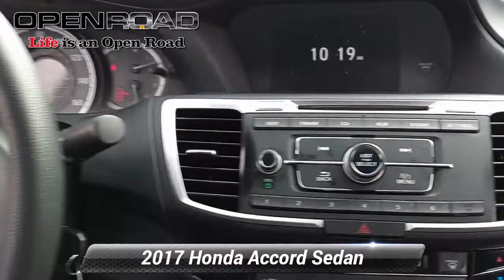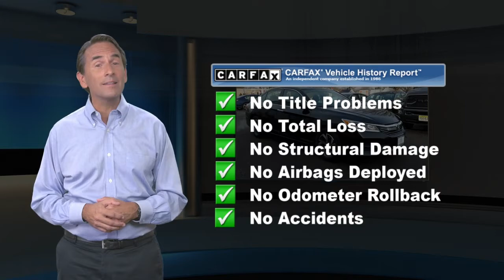Certified 2017 Honda Accord Sedan LX, Edison, NJ 129636A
Honda Certified, CARFAX 1-Owner, Superb Condition. LX trim, Crystal Black Pearl exterior and Black interior. WAS $14,295, FUEL EFFICIENT 36 MPG Hwy/27 MPG City! Bluetooth, CD Player, iPod/MP3 Input, Aluminum Wheels, Back-Up Camera. CLICK NOW!BUY WITH CONFIDENCE182-point inspection by factory-trained technicians on all Honda Certified vehicles, 7yr/100,000 mile Powertrain Warranty as well as, NO Deductible, Extended coverages are available for purchase. Vehicles purchased within the new car warranty period extends the Comprehensive Coverage from, 3yr/36,000 to 4yr/48,000 miles, Up to two complimentary oil changes within the first year of ownership, 24-hour Roadside Assistance included with towing, lock-out assistance, tire change and fuel delivery, Sirius XM 3 month free trial period on eligible factory equipped vehicles. Honda Certified Warranty is transferable if vehicle is sold to a subsequent private owner. Vehicle History Report, 1yr/12,000 miles Comprehensive Coverage (from original service date) with $0 deductibleAFFORDABILITYReduced from $14,295.KEY FEATURES INCLUDEBack-Up Camera, iPod/MP3 Input, Bluetooth, CD Player, Aluminum Wheels MP3 Player, Remote Trunk Release, Keyless Entry, Child Safety Locks, Steering Wheel Controls. Honda LX with Crystal Black Pearl exterior and Black interior features a 4 Cylinder Engine with 185 HP at 6400 RPM*. Non-Smoker vehicle, Balance of Factory Warranty if applicableEXPERTS RAVE"The Accord delivers an excellent ride and nicely balanced handling. Road manners rank as stellar. Unlike some electric power steering systems, Honda's inspires confidence, offering good centering and largely linear weighting." -newCarTestDrive.com. Great Gas Mileage: 36 MPG Hwy.Horsepower calculations based on trim engine configuration. Fuel economy calculations based on original manufacturer data for trim engine configuration. Please confirm the accuracy of the included equipment by calling us prior to purchase.

[RLVID:13729:c99c8a89bf8d72bd:f2651df4cdfb9ba7:1]